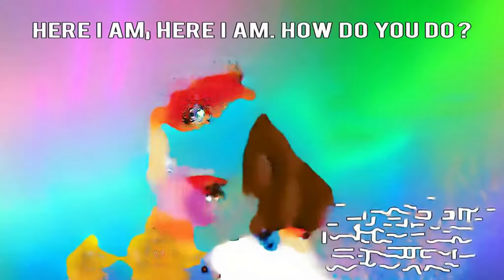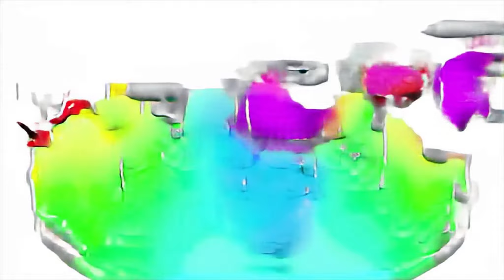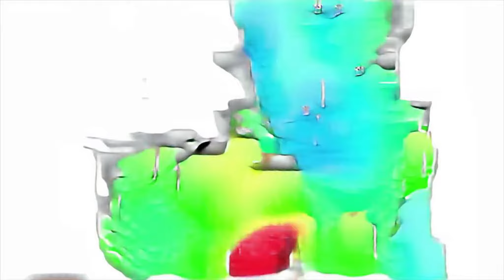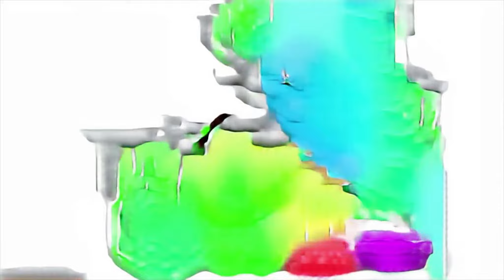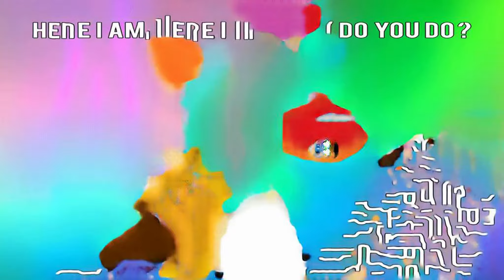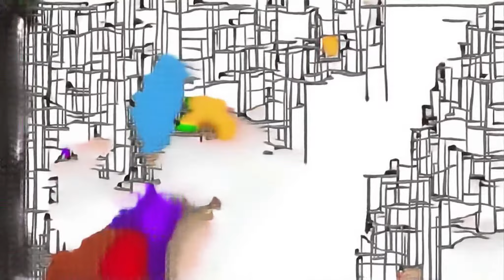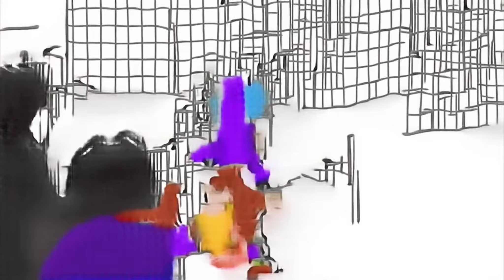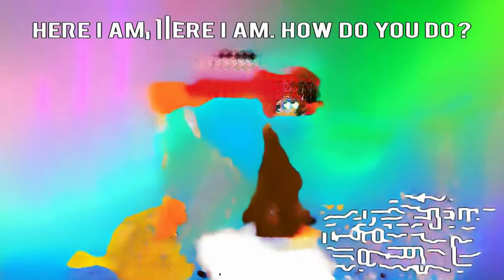Timhu tergent - LEGO NINJAGO - Jakso 12: Salateet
kids toy cars jailbreak the robbery movie schokolade where are my stripes essere learn with music はみがきーのうた Chakravarthy online virtual world SpongeBob SquarePants zılgıt The Secret Club niloya salıncak Hindi Dubbed Movies Collection insanity spielt jennamarbles Accordions Bean Hypnotised Oddyssey الثانية 4 color play foam in ice cream cups 레인보우 컬러 told calm gorlla and elephant plaza Flinstones minecraft escape Mangli peppa español девочек Lyrics kalabavan mani stage transportation vehicles for children Baby Songs For Toddlers enfants BBC The Voice Cody Lee Rajyadhikaram trailer make up for kids こやりのうえ evento best learning video roblox escape prison with my dad craft the villain It ending explained micro scale left 4 dead 2 fnaf car vs squishy